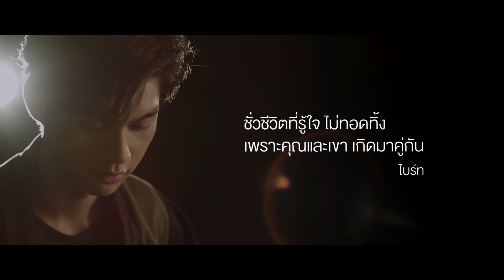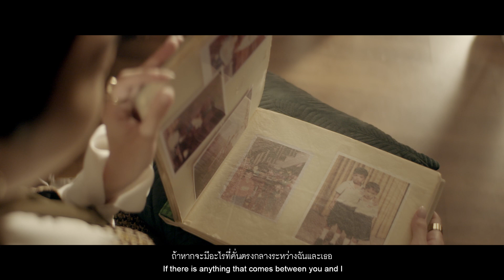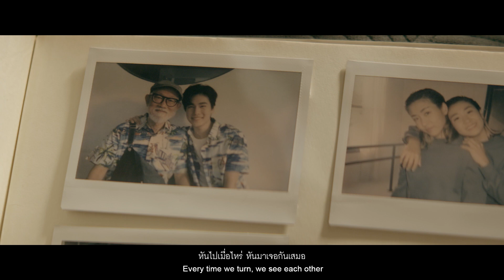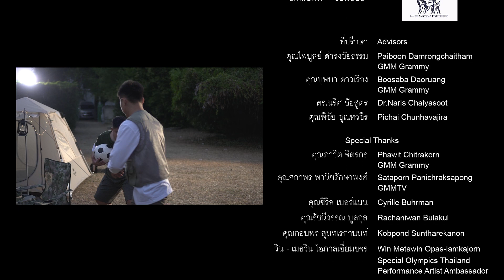Together Absolutely คั่นกู2022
ชีวิตของทุกคนบนโลกใบนี้ ต้องเกี่ยวข้องกับผู้คนรอบตัว ต่างคนต่างพึ่งพาอาศัยกัน คนที่แข็งแรงก็ยื่นมือช่วยเหลือคนที่อ่อนแอกว่า ผู้ที่สงบนิ่งก็ผ่อนคลายจิตใจของผู้ที่ว้าวุ่น ใครที่สื่อสารด้วยความยากลำบากก็จะมีคนอื่นที่อาสามาช่วยพูดสื่อความรู้สึกให้
การดำเนินชีวิตของผู้พิการทางสติปัญญาแทบทุกคนนั้น ไม่อาจขาดผู้ที่อยู่ข้างกาย ที่คอยช่วยเหลือดูแล ไว้วางใจกัน และเป็นที่พึ่งพาอาศัยกัน  ผู้พิการทางปัญญามักจะมีความบกพร่องในการสื่อสาร หรือ ในการเรียบเรียงคำพูดให้เป็นที่เข้าใจของคนรอบข้าง ดังนั้น การรู้ใจกันโดยไม่จำเป็นต้องสื่อสาร จึงเป็นช่องทางที่เข้าถึงจิตใจ และ ความต้องการของมนุษย์ทุกคน ไม่ว่าจะเป็นคู่ฝาแฝด พี่น้อง หรือสมาชิกในครอบครัว
ในวันแห่งความรัก ปี 2565 นี้ สมาคมกีฬาสเปเชียลโอลิมปิคแห่งประเทศไทย ความประสงค์ที่จะสร้างความตระหนักเกี่ยวกับการดำเนินชีวิตของผู้พิการทางสติปัญญา ที่ไม่อาจขาดผู้ที่คอยช่วยเหลือดูแล และเป็นที่พึ่งพาอาศัยกัน ด้วยเพลง “คั่นกู”   ซึ่งเป็นบทเพลงที่ขับร้องโดย  ไบร์ท วชิรวิชญ์ ชีวอารี ทูตศิลปินสเปเชียลโอลิมปิคไทย และ ขับร้องในเวอร์ชั่นนี้ โดย ทูตยุวชน  เอด้า ชุณหวชิร

All life on this planet is interconnected. The strong supports the weak, the calm soothes the confused. Others will advocate for the silent masses.
Every person with intellectual disabilities relies on his or her close companions for continuous support and understanding.
Through this MV, Special Olympics Thailand aims to create awareness for the needs of persons with intellectual disabilities and recognizing the strengths of their family in shaping their lives. The song “Kan Goo” was first vocalized by our Performance Artist Ambassador, Bright Vachirawit Chivaaree . This version, “Together Actually”, launched on 2022 Valentine’s Day, is sung by Youth Ambassador, Ada Chunhavajira.

บริจาคเพื่อสนับสนุนนักกีฬาสเปเชียลโอลิมปิค
บัญชีธนาคารกรุงไทย สาขาการกีฬาแห่งประเทศไทย (หัวหมาก)
ชื่อบัญชี : สมาคมกีฬาสเปเชียลโอลิมปิคแห่งประเทศไทย
Krungthai Bank - Sports Authority of Thailand (Huamark) branch
Account name - Special Olympics Association of Thailand
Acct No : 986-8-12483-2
(ใบเสร็จนำไปหักภาษีได้)

สมาคมกีฬาสเปเชียลโอลิมปิคแห่งประเทศไทย โทรศัพท์ 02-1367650